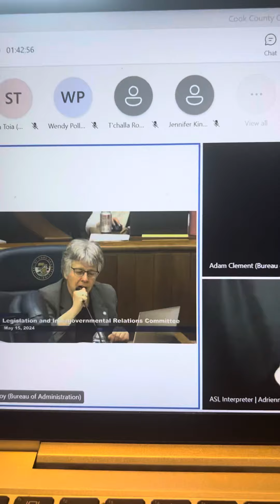Cook County representative Maggie Trevor support for One Fair Wage ￼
If you ask why you need to support one fair Wage for tipped workers watch this clip!